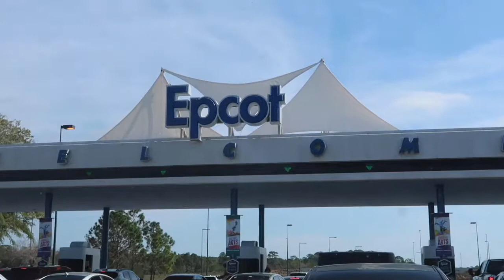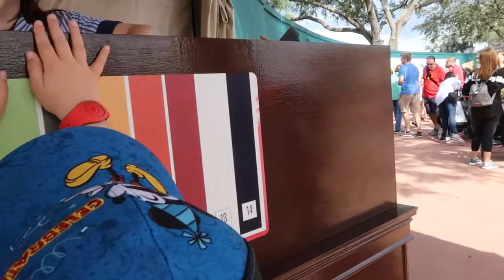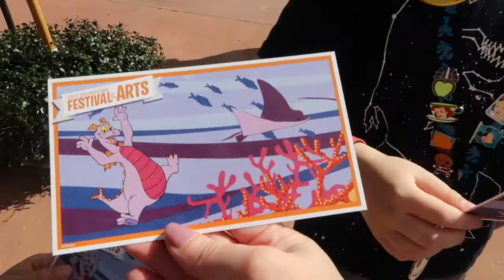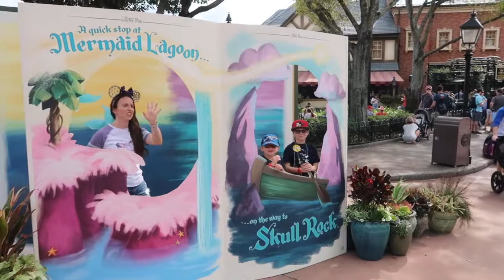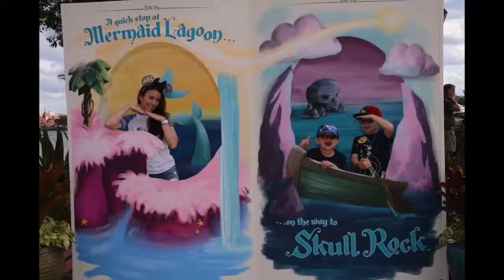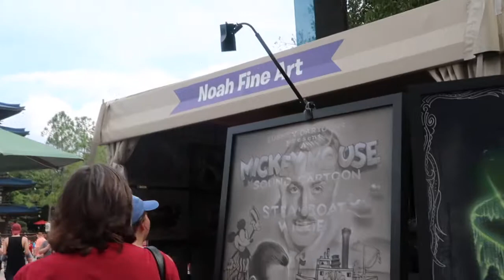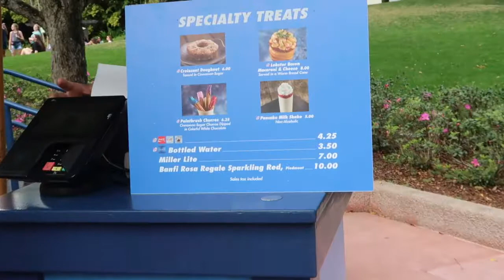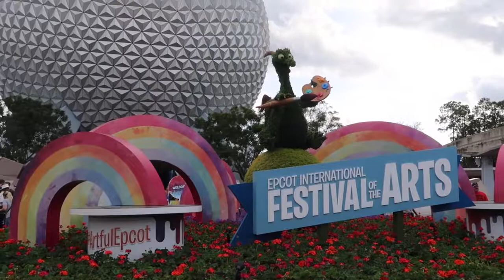Festival of the Arts | Photos, Food and Figment | Epcot | February 2019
We're exploring Festival of the Arts at Epcot. Of course we HAD to pick up our Figment Passholder magnet too. It wouldn't be Festival of the Arts without the ART! We were in awe of the artists and everything they created. It was hard to not want to take it all home with us.

Have you been to Festival of the Arts at Epcot? What was your favorite thing about the festival?

Follow along for all the Disney Fun